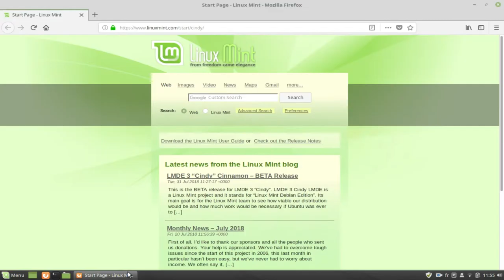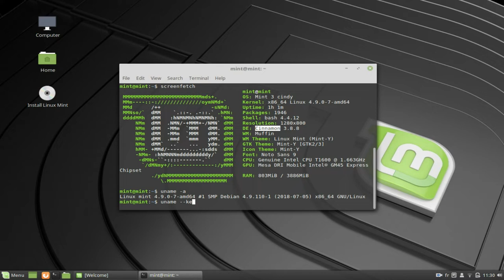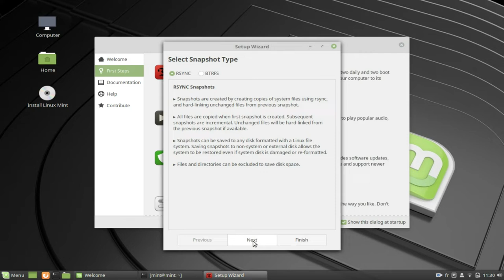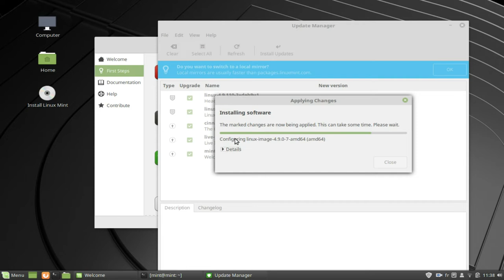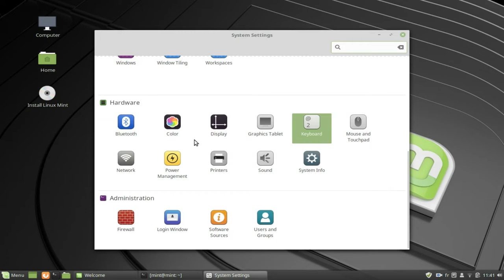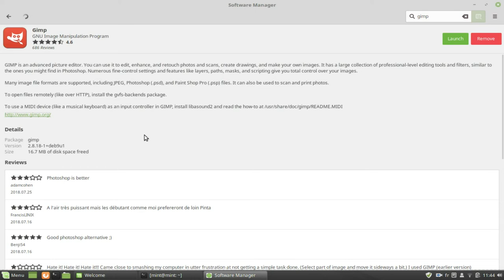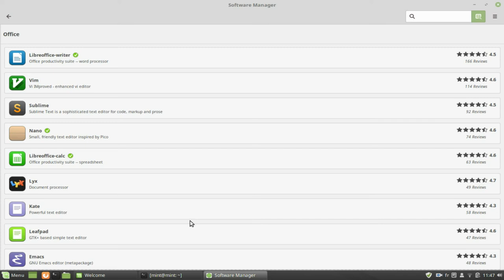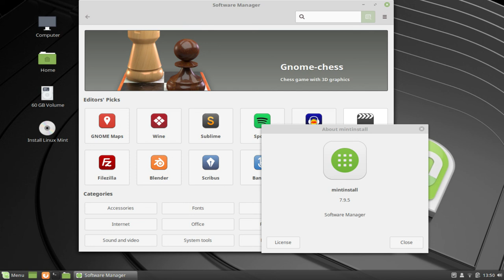review linuxmint debian edition 2018 lmde3